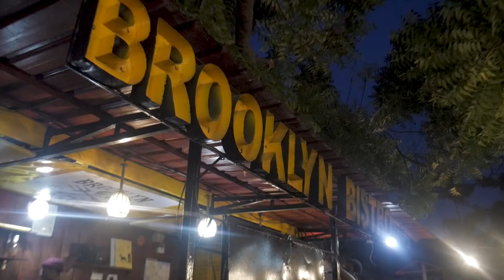N E O N Trailer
N E O N is a live music vibe session where different kinds of talents are brought to the forefront as the audience gets to witness producers and beat makers create beats on the spot for singers and rappers alike to hop on, creating spontaneous music. Issa vibe!